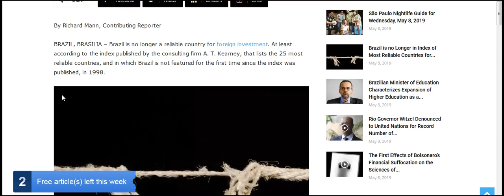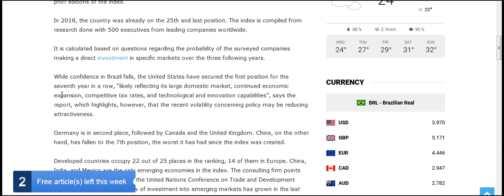Brazil is no Longer in Index of Most Reliable Countries for Foreign Investment